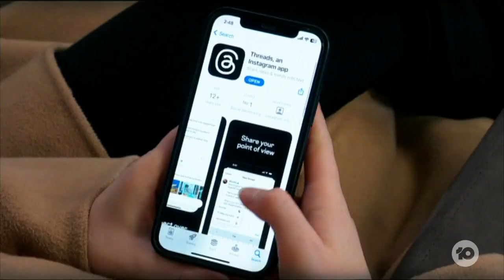Users Freak Out Over How Much Data 'Threads' Is Tracking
Concerns have been raised about the data collected by the new Threads app, including users' health and fitness data.